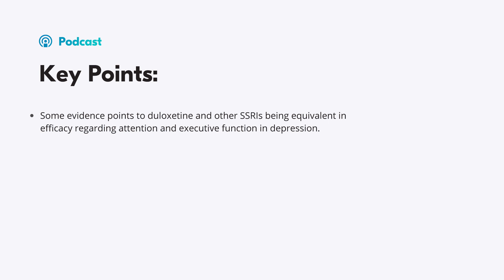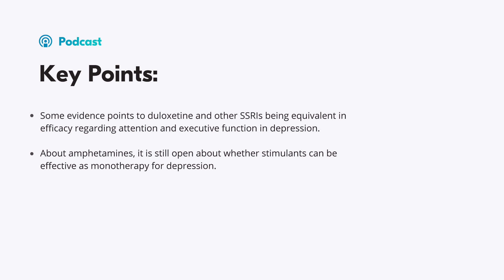Cognitive Enhancers in Depression: Research Review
In this podcast episode, we review the research on cognitive enhancement agents in depression.

00:00 Welcome
00:57 Quick Takes with Dr. Jim Phelps
01:38 Vortioxetine
02:11 Duloxetine
03:10 Amphetamines
03:48 Modafinil
05:30 Key Points
06:20 Credits & References

Key Points:
- Modafinil has been shown to improve cognition in non-depressed populations.
- Modafinil has a potential role in the treatment of depression either as an adjunct or as monotherapy.
- The FDA approved vortioxetine for cognitive dysfunction in depression in 2016.
- Some evidence points to duloxetine and other SSRIs being equivalent in efficacy regarding attention and executive function in depression.
- About amphetamines, it is still open about whether stimulants can be effective as monotherapy for depression.
- Remember: Lisdexamfetamine should not be combined with SSRIs or SNRIs due to an increased risk of serotonin syndrome.